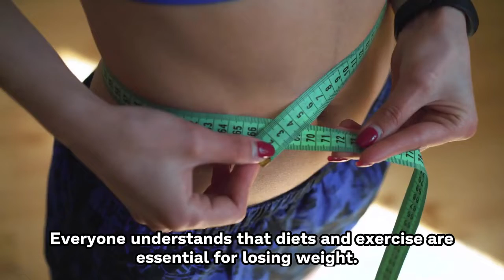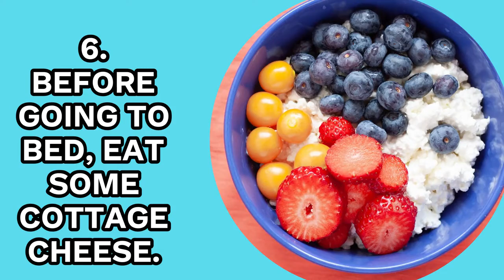7 Ways To Burn Fat While You Sleep ( Watch Till The End )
Do you know there are ways to burn fat and lose weight while you sleep ? Watch this video to learn how to lose weight while you sleep. Everyone understands that diets and exercise are essential for losing weight. But what if we told you that there are ways to burn fat and lose weight while you sleep if you use a few simple tricks? Yes, the concept may appear far-fetched, yet it is possible. We'll show you 7 ways to burn more fat while you sleep, in this video.
BEST SUPPLEMENTS & PRODUCTS.

01. Simple And Effective Way To Increase Lean Muscle Mass And Strength Naturally In Just 3 Weeks

02. Are You Struggling To Lose Weight And Keep It Off ? Newly Discovered Metabolism Trigger Is Transforming Thousands Of Lives

03.

04. The Home Doctor - Practical Medicine for Every Household

1.     The Content is NOT intended to be used as a substitute for professional medical diagnosis, advice, or treatment. Please ALWAYS seek the advice of a physician or other qualified health provider with all questions that you have related to or about, a medical condition. Never ignore professional medical advice or delay getting medical advice because of something that you have watched on You tube.
2.     Do not practice any of the workout or exercise ideas if you have any physical ailment. If you think you may have a medical emergency call 911 immediately.
3.     FitMe You tube Channel does not endorse or recommend any specific tests, physicians, products, procedures, opinions, or other information that may be mentioned in our videos. Relying on any information that is provided by FitMe You Tube Channel, its employees, or others appearing in the content is solely at your own risk.
4. I will get a little commission when you buy through those links without adding any additional cost to you.